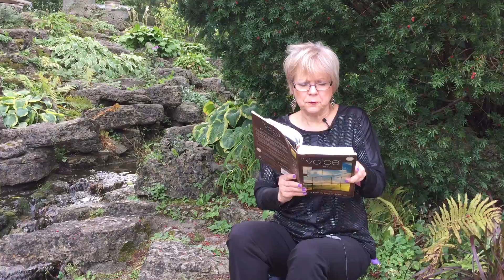Transformation Video # 41.4 "Bondage" by Susan Waters from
Transformation Video # 41.4 "Bondage" by Susan Waters is based on Gal. 5:1, 2 Tim. 2:23-26, and Luke 23:34. Susan shares how we can unknowingly be in bondage.